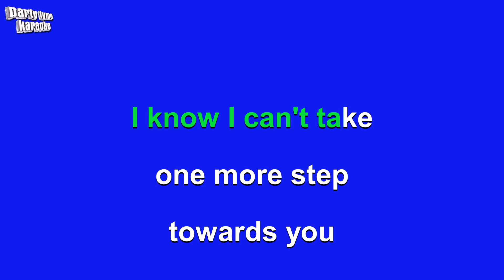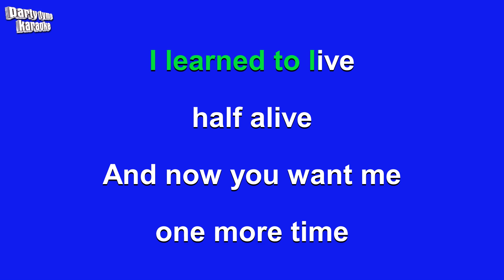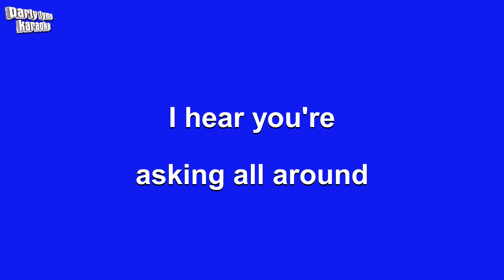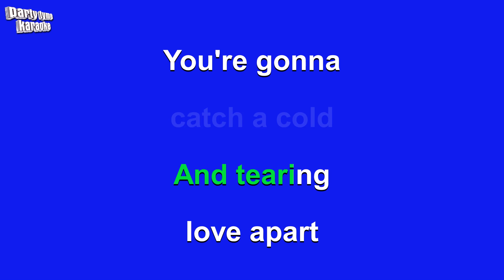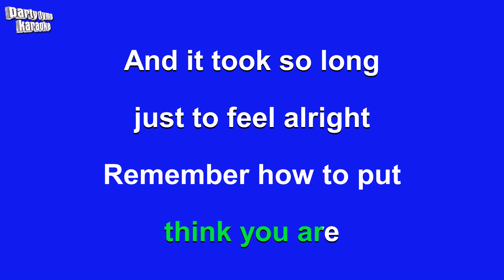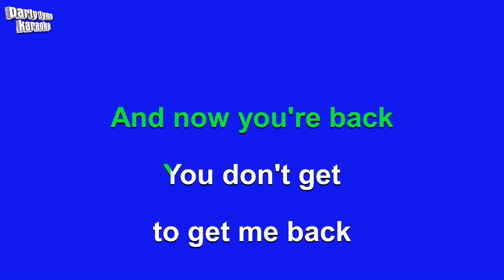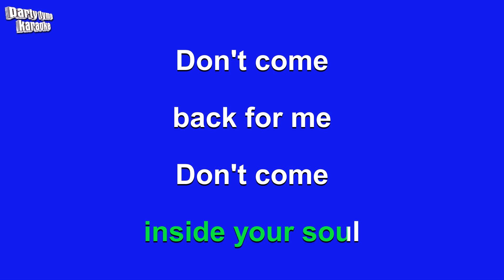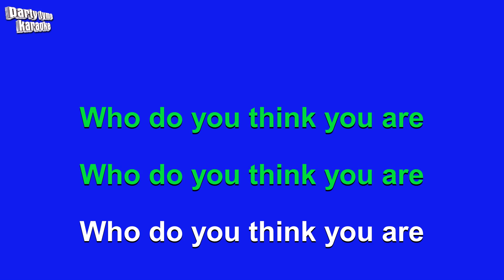Christina Perri - Jar of Hearts (Karaoke Version)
Karaoke sing-along version of 'Jar of Hearts'
made popular by Christina Perri,